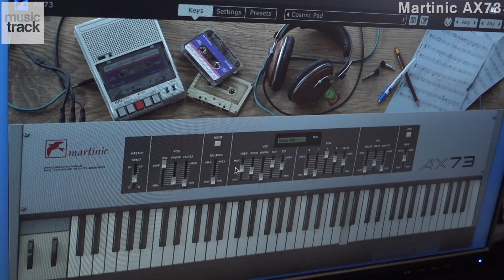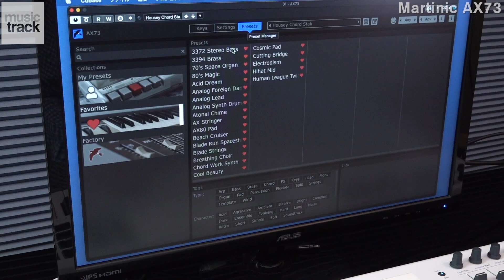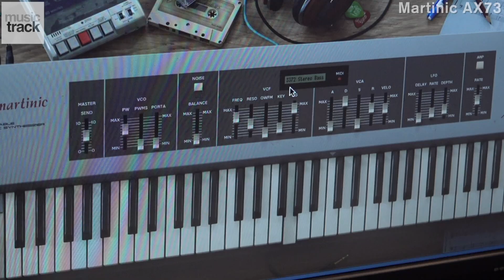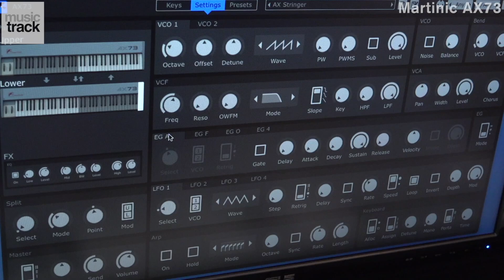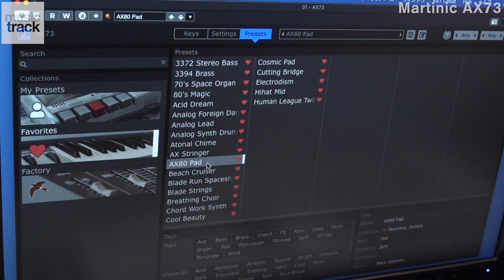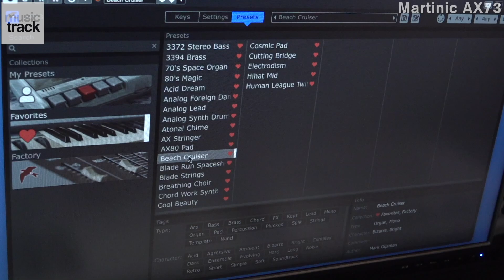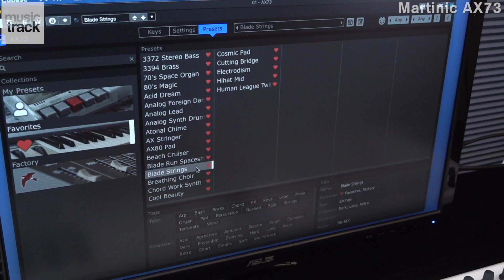Martinic AX73 Demo & Review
■製品情報
Martinic AX73